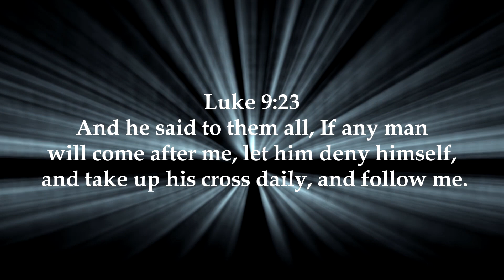Oklahoma Gobbler 2018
I put the hammer on a nice Oklahoma thunder chicken with the new Mossberg Maverick